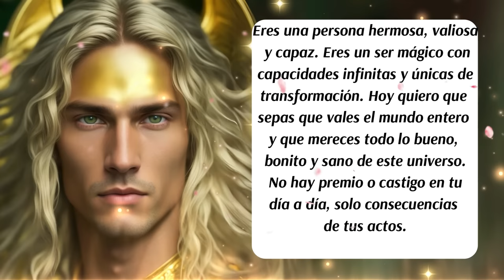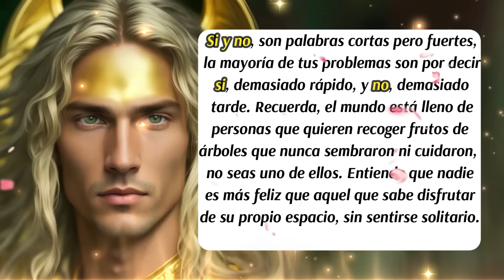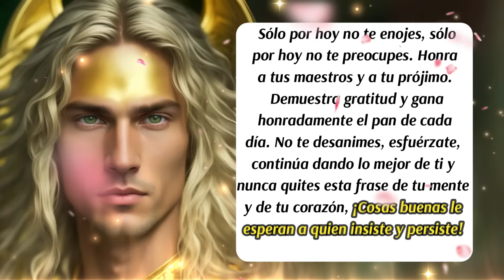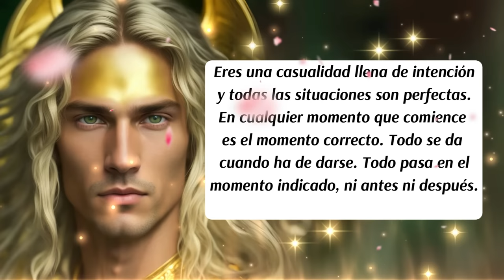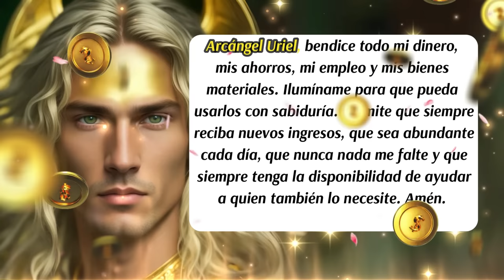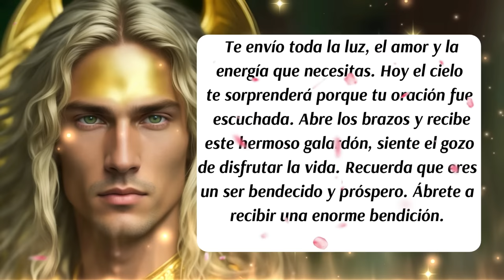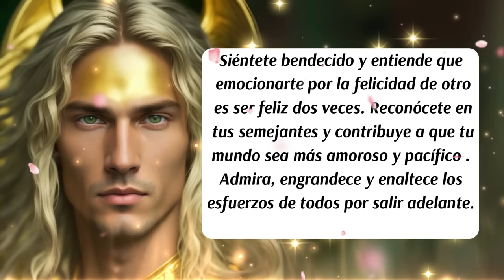💌Llegó la ayuda que necesitabas de la mano del Arcángel Uriel💛🙌mensajedelosángeles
00:00 Presentación
00:07 Bienvenida
00:15 Inicio del Mensaje
01:32 Consejo del día
02:48 Mensaje del Arcángel Uriel
03:05 Decreto del día
04:31 Decreto de Gratitud
06:49 Código Sagrado
07:12 Oración al Arcángel Uriel para bendecir el dinero
08:28 Plegaria al Arcángel Uriel
09:30 Despedida
✅Este canal es para ti y pensado en ti, vive con la absoluta certeza de que aquello que deseas ya existe y está buscando el modo de manifestarse con la asistencia y ayuda de los ángeles, arcángeles, guías espirituales y maestros ascendidos. Que cada día de tu vida cuente desde el amor, la armonía, el equilibrio y la gratitud.

✅ISRC: USUAN1100748
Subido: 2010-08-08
✅Link de la página